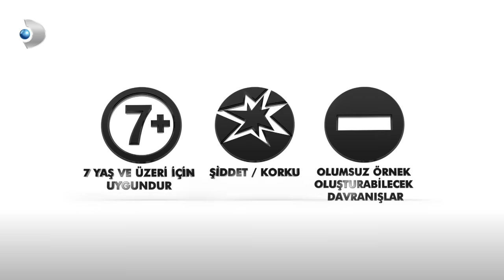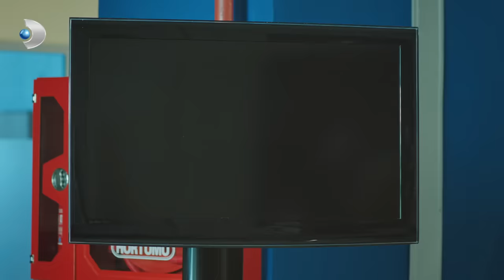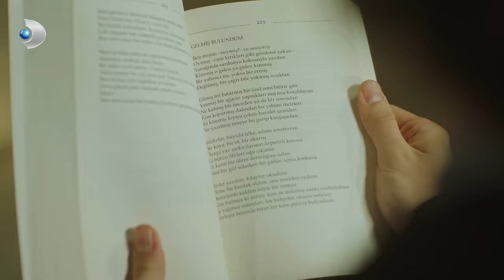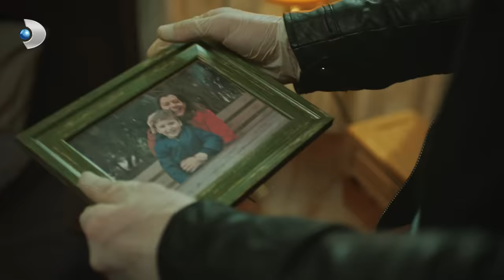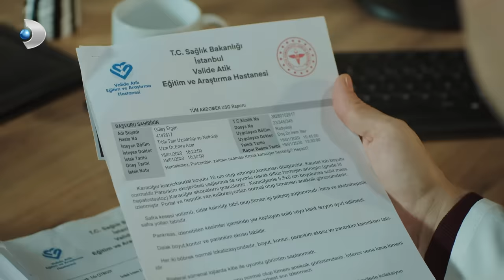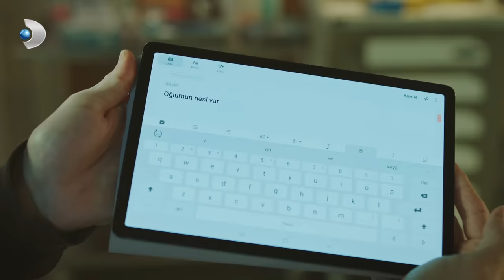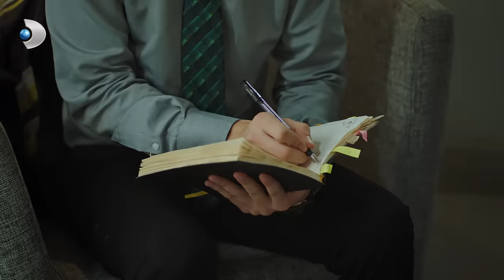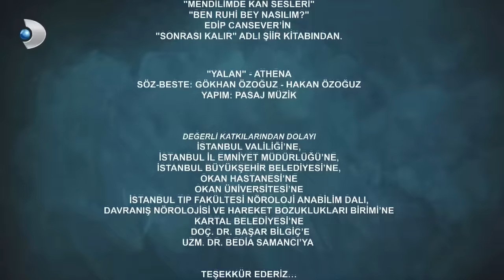Hekimoğlu 4. Bölüm | FULL BÖLÜM